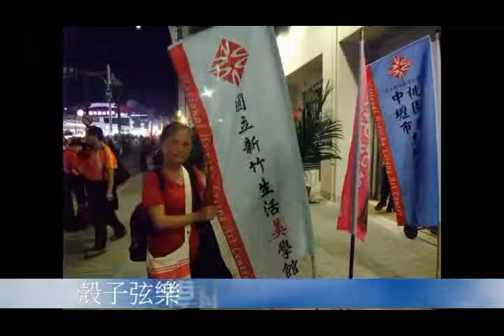殼子弦樂團演奏之懷念樂曲